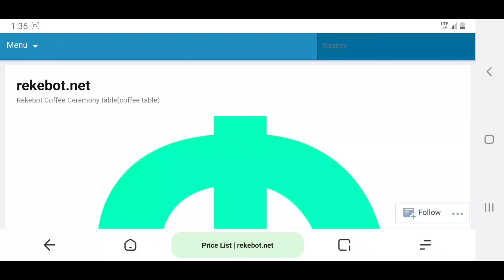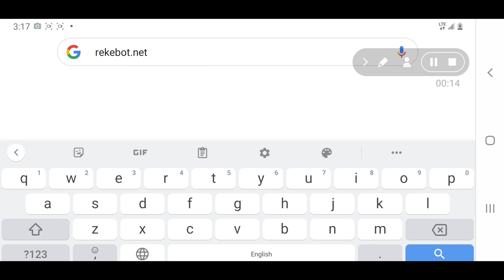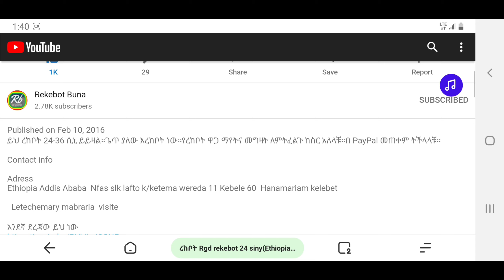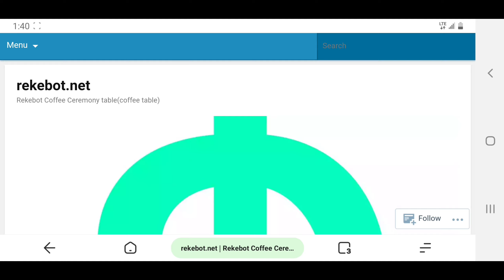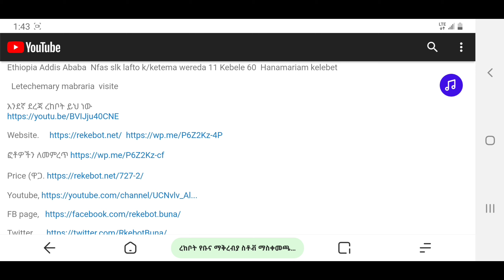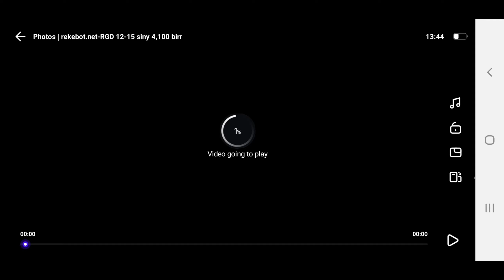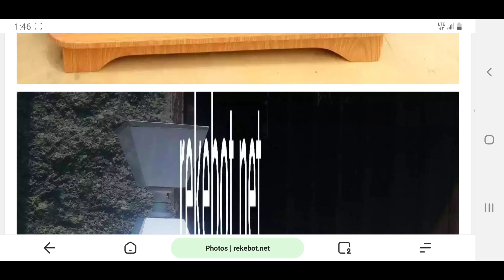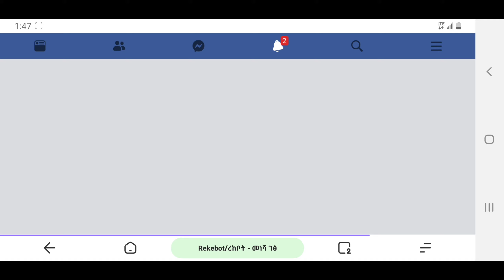ረከቦት በኦንላይን መግዛት በፔፓል - How to Buy Rekebot online with PayPal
ይህ ቪድዮ ረከቦት በኦንላይን መግዛት ወይም ቀላል አለም አቀፍ እረከቦት አገዛዝ የሚል ርእስ ሰጥተነዋል።
የብዙዎቻችሁን ችግር ይፈታል።how to buy Rekebot online, worldwide
ረከቦት በኦንላይን መግዛት በፔፓል,

It's Ethiopian traditional coffee ceremony table or Rekebot how to buy